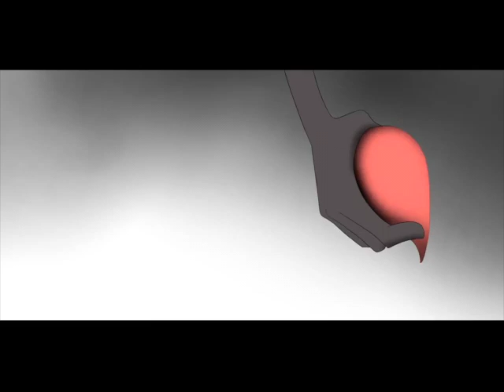Tomi Gray - Wild Perfection (DEMO)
Song: Wild Perfection
Artist: Tomi Gray